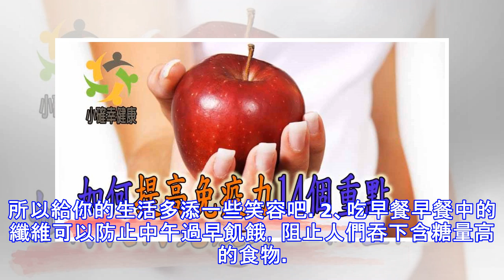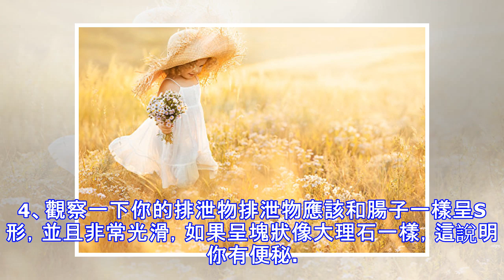提高免疫力的8個有效方法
有一句廣告詞說的很好：有健康才有未來。身體是自己的，擁有一個健康的身體最重要。然而現代人職場壓力之大，工作也很忙，無形之中就忽略很多，特別是自己的身體健康。成功始於健康，想在任何事情上做的更好，從今天起，牢記這8個建議，讓你擁有更健康的體魄，從容面對生活。 提高免疫力的8個方法1、大笑笑不僅可以緩解壓力，促進社會聯繫，降低血壓，還可以促進免疫系統功能。所以給你的生活多添一些笑容吧。2、吃早餐早餐中的纖維可以防止中午過早飢餓，阻止人們吞下含糖量高的食物。而且，研究發現，吃早餐的人比不吃早餐的人苗條。3、睡眠充足每晚七小時的睡眠不僅有助於長壽，還可以緩解壓力，增強記憶力，降低食慾。給自己設定就寢時間，並嚴格執行。4、觀察一下你的排泄物排泄物應該和腸子一樣呈S形，並且非常光滑，如果呈塊狀像大理石一樣，這說明你有便秘。多吃一些高纖維食物，多喝水。5、不要太溺愛脊背最新研究發現，在床上休息不利於背部肌肉健康，而且還會延長背痛。最好的方法是起來，讓你的脊背多點活動，它才能更堅強。6、吃顏色鮮艷的食物顏色鮮艷的食物不僅僅養眼，它們還富含類黃酮、類胡蘿蔔素，可以防止發炎。每天多吃一些顏色鮮艷的水果和蔬菜，比那些昂貴的補品有效多了。 7、僅僅刷牙時不夠的不管你刷牙多徹底，刷牙時間多長，細菌依然可以在牙縫中滋生，從而引起心臟病。所以，平時多用牙線清洗牙縫。8、做深呼吸不論在何時何地都可以做深呼吸。深吸...